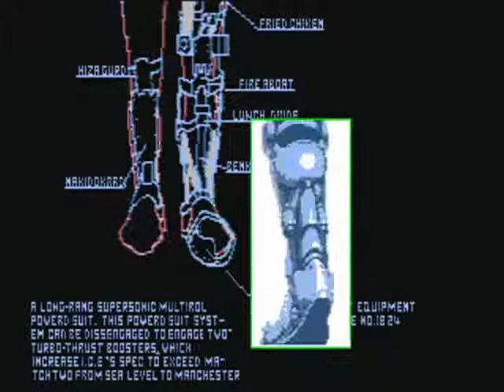AMIGA - Commodore Amiga - ESWAT_v1.0_2577.mp4